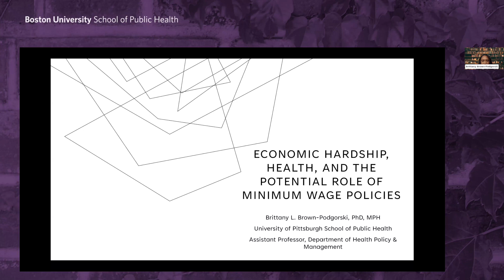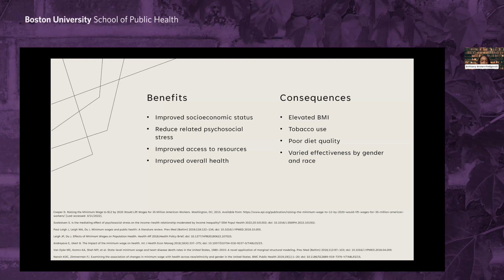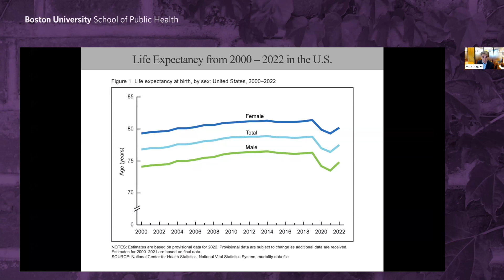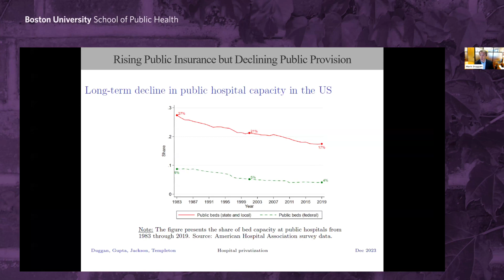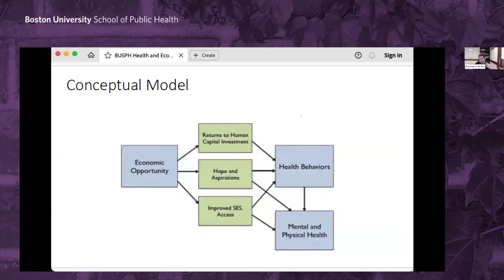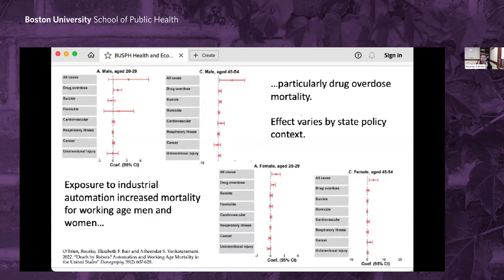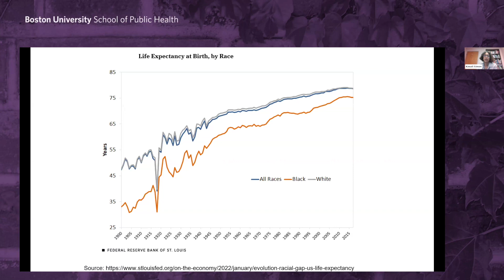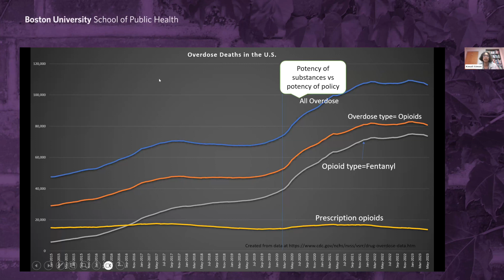The Economy and Health: Challenges and Opportunities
This conversation explored the economic forces that shape health. How does economic policy influence our health outcomes and which economic policies have the potential to advance the health of populations nationally and globally?

Closed captions will be added as soon as possible.